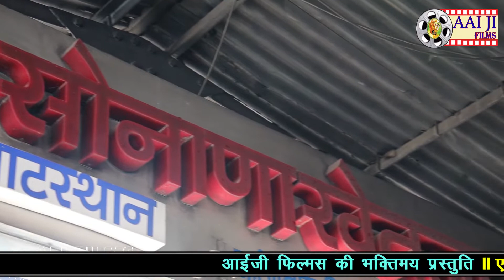Shankar Tak खेतलाजी रमता आवे || खेतलाजी महाराज का सुपरहिट भजन || टोकरला ||Aaiji Films Nadol